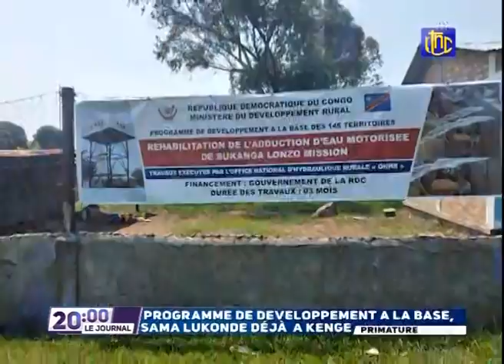🔴RDC : SUIVEZ LE GRAND JOURNAL DE CE SAMEDI 09.10.2021 RTNC EDITION 20H00